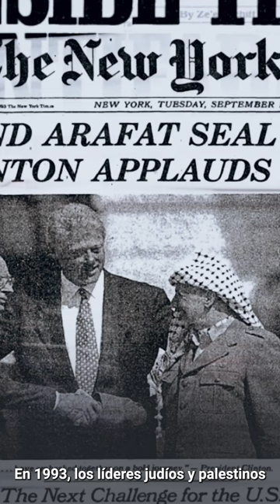Cisjordania: así los colonos de Israel están haciendo la vida imposible a los palestinos